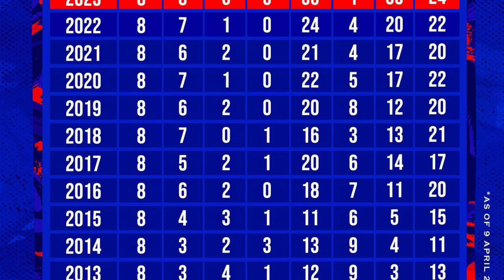TERLALU KUAT DI LIGA MALAYSIA! Jordi Amat dan JDT Diminta Tinggalkan Kompetisi Sepakbola Malaysia